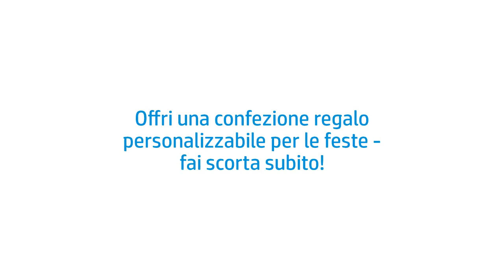Offri una confezione regalo personalizzabile per le feste - fai scorta subito!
Aiuta i tuoi clienti ad espandersi nel lucrativo mondo dei prodotti stampati personalizzati con la carta da regalo HP Satin Wrapping Paper.

La carta da regalo personalizzabile offre un flusso di ricavi aggiuntivo con buoni margini di guadagno, con investimenti minimi o nulli.

Compatibile con le stampanti HP PageWide XL, HP Latex o HP DesignJet Z6000, i PSP possono offrire ai loro clienti un modo per personalizzare i regali.

Perfetto per ogni occasione, come il Natale, ma anche matrimoni e compleanni.

HP Satin Wrapping Paper fornisce un'eccellente qualità d'immagine a velocità di produzione.

Non solo per uso personale, la carta da regalo HP Satin Wrapping Paper è perfetta per i regali aziendali, espositori dei punti vendita e poster.

Questa carta riciclabile, con certificazione FSC®, rispettando le direttive ambientali collabora alla tutela dell’ambiente.

Approfitta di questa tendenza, e fai subito scorta di HP Satin Wrapping Paper, in preparazione alle festività.